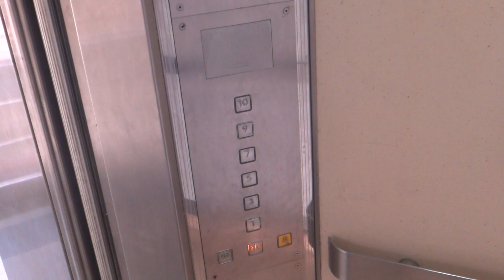Blk 66 Toa Payoh Residential HDB, Singapore - Fujitec Exceldyne ii Traction Elevator (Limited Stops)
This is the second generation of LUP Fujitec installations, which comes with door buttons that light up when the doors are open, a telecommunications button (other than the alarm), smaller button panel and enhanced infrared beam door bumpers.

Technical specifications :
Floor served : 1, 3, 5, 7, 9, 10
Capacity : 8 persons/545 kg
Manufacturer : Fujitec Elevator (フジテック)
Model: Exceldyne ii (EXDN-II)
Year installed: 1967 (Original), 1999 (Replacement)
History: Replaced under MUP, previously unknown